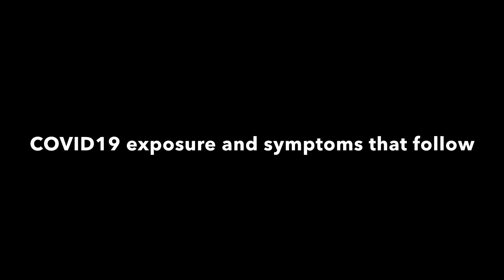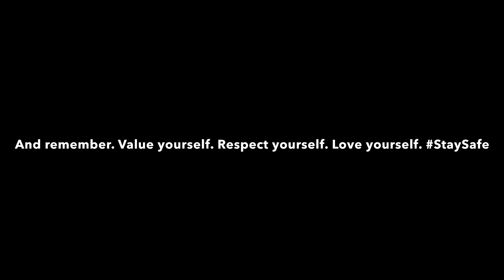My Recent COVID19 Experience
People like to believe COVID19 is not real. You assure you this virus is our new reality. No matter how careful you are, someone in your mind net circle can infiltrate to spread this virus. If you get vaccinated and get infected, you will likely stay out of the hospital. Wearing a mask while infected can limit the spread of this virus. In this video, I will talk about my experience with acquiring COVID19 after 2 years of being extra cautious. Stay safe and healthy!🙏 Thank you!